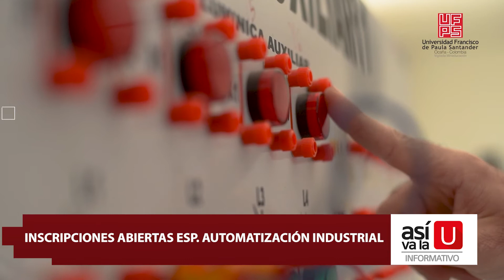Nota informativa - Inscripciones abiertas Esp. Automatización industrial